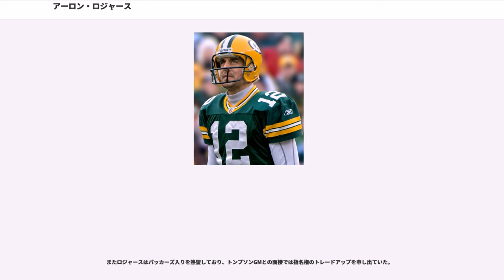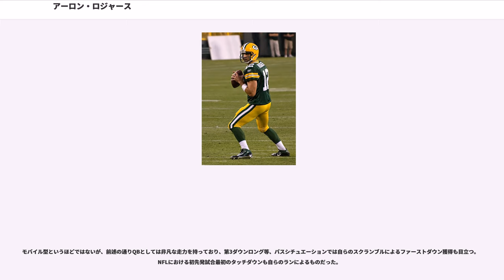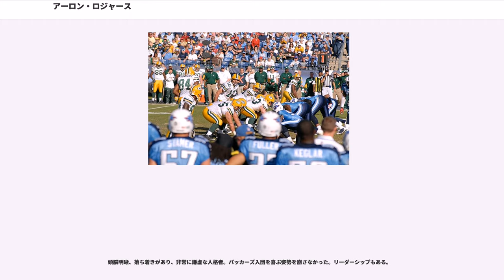アーロン・ロジャース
アーロン・ロジャース（"Aaron Charles Rodgers"、1983年12月2日 - ）はカリフォルニア州チコ出身のアメリカンフットボール選手。現在NFLのグリーンベイ・パッカーズに所属している。ポジションはQB。あだ名は名がアーロン("A"aron)、ロジャース("Rod"gers)であることからA-Rodである。チームメイトが名付けた。MLBで活躍したアレックス・ロドリゲスと同じあだ名である。2005年のNFLドラフト1巡目全体24番目にグリーンベイ・パッカーズに指名された。カリフォルニア大学時代には数多くの記録を作っており被インターセプト率は1.43%だった。2011年の第45回スーパーボウルでは3本のタッチダウンパスを投げてMVPを獲得した。

カリフォルニア州ビュート郡チコ出身。地元の高校に進学した彼は2年間先発QBとして4,421ヤードを獲得、1試合に6タッチダウンをあげたり、パス、ラン合わせて440ヤードを獲得した試合もあった。
高校卒業時にはディビジョンⅠの大学からの誘いがイリノイ大学からしかなく、彼はそれを断り地元のビュートジュニアカレッジに進学した。その年に全米2位にランクされる活躍を見せ、カリフォルニア大学のヘッドコーチ、ジェフ・テッドフォードの目にとまった彼は2年進級時にカリフォルニア大学に転入した。シーズン5試合目から先発出場し、先発2試合目で全米ランキング3位のUSCをオーバータイムで、インサイトボウルでバージニア工科大学を破った。この年彼は5試合で300ヤード以上を投げ、被インターセプト率は1.43%、いずれも大学記録であった。

3年次になった2004年にはUSCに17-23と僅差で敗れた1敗のみでチームは全米ランキング4位でシーズンを終えた。彼は大学記録となるパス連続成功26回、1試合でのパス成功率85.3%、NCAA記録となる1試合でのパス連続成功23回（ランキング1位のUSC戦）などの成績を残した。2年間で彼は大学記録となる被インターセプト率1.95%の記録を作った。しかしUSCとの試合では残り時間1分47秒でタッチダウンを狙ったものの3回のパス不成功及びQBサックを受けて得点をあげることはできなかった。テキサス大学にローズボウルへの出場権を取られたチームはテキサス工科大学とホリデーボウルで対戦し31-45で敗れた。シーズン終了後彼は4年次は大学に残らず、アーリーエントリーの道を選んだ。2年間でパス5,469ヤード、パス成功率63.8%、43タッチダウン、13インターセプト、QBレイティング150.27と大活躍であった。

2005年NFLドラフトで彼は早い順番での指名が予想され全体1位指名もあるのではと期待された。ドラフトでは全体1位指名権を持つサンフランシスコ・49ersがQBアレックス・スミスかロジャースのどちらかを指名すると見られていたがスミスが指名された。その後も上位指名が予想されていたが指名されずに全体24番目にQBブレット・ファーヴの後継候補を探していたパッカーズに指名された。上位指名が予想されていた彼は会場に招待されていたが指名されるまでに4時間半に渡り待つこととなった。彼は全米ランキング1位のUSC相手にパス23回連続成功のNCAA記録を作っており、3年次のレギュラーシーズンでパス成功率67.5%、2,320ヤードを獲得、タッチダウンパス23回に対してインターセプトはわずか7回であった。彼の指名順位が24番目となってしまったことにはいくつもの事情があるが彼はこの年のドラフトで指名されたQBとしては2人目であった。2番目から23番目の指名権を持ったチームがQBよりも補強すべきポジションがあったことが影響している。彼の身長が6フィート2インチとQBとしてはそれほど大きくなかったことも関係した。パッカーズに1巡目で指名された彼はジェフ・テッドフォードの指導を受けたQBとしてアキリ・スミス、トレント・ディルファー、ジョーイ・ハリントン、カイル・ボラーに次いで6人目のドラフト1巡指名を受けたQBとなった。8月に彼は5年間770万ドル、インセンティブで2450万ドルの契約を結んだ。

2005年彼はブレット・ファーヴの控えとして4勝12敗で終わるシーズンを見守った。彼は勝敗の決まったニューオーリンズ・セインツ戦...